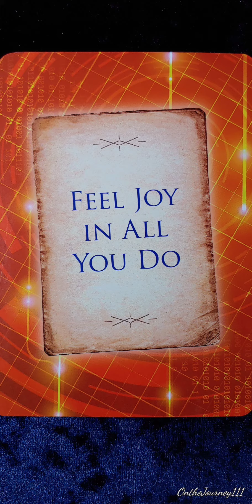Feel Joy In All You Do 📜 Messages from the Guides card meaning